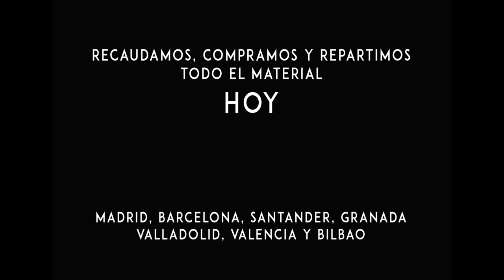VOLUNTARIADO EXPRESS PARTICIPA! 15/16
El objetivo del Voluntariado Express es prestar espontáneamente una ayuda con un impacto inmediato (recaudar dinero en un solo día, comprar material de abrigo por la tarde y repartirlo esa misma noche).

La iniciativa empezó en 2012 tras una ola de frío que azotó a toda España, entonces Miguel decidió mandar un mail muy simple a sus amigos íntimos para recaudar fondos ese mismo día, para por la tarde ir a comprar material de abrigo y repartirlo por la noche a las Personas Sin Hogar (“PSH”).

Ese primer año se recaudaron € 2.033 en 8 horas (se repartió el material a cerca de 40 PSH). En 2013 se repitió la iniciativa, recaudando € 8.515 en sólo 8 horas y repartiendo material de abrigo durante la noche a cerca de 180 PSH. En Enero de 2014 el Voluntariado Express se consolidó, se recaudaron € 30.595 en 9 horas, consiguiendo de esa forma dar material de abrigo a 420 PSH.

En Noviembre 2014 para el Invierno 14/15 el Voluntariado Express salió de Madrid, abrigando a las PSH de Madrid, Santander, Granada y Barcelona, se recaudaron € 63.118 en 9 horas, consiguiendo abrigar a 630 PSH

Este año, para el invierno 2015/2016…..REPETIMOS! Si te apuntas este año sería genial, cuantos más seamos mejor. si queires ver más información.

¡GRACIAS!